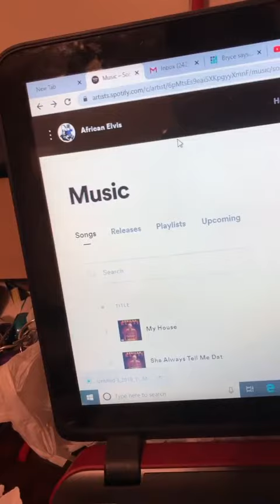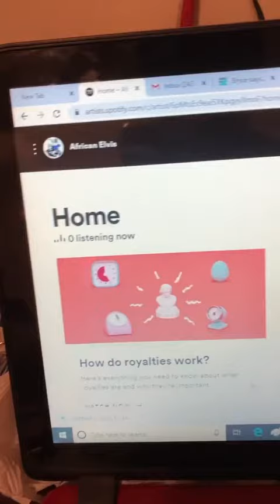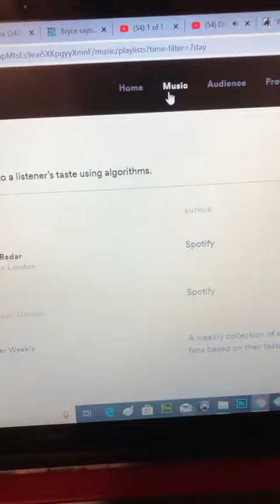I invest in catching algorithms